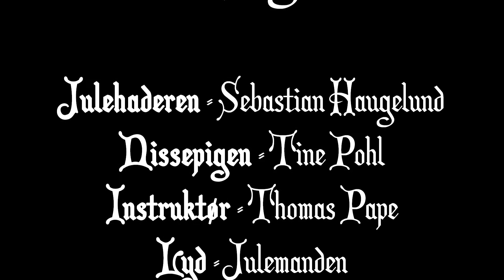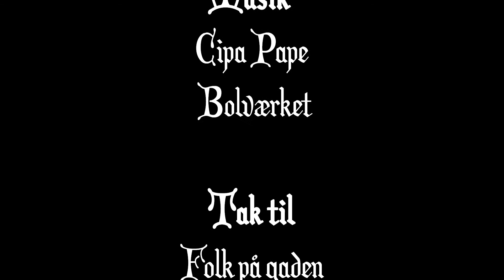Jul på gaden - 2. December | Børnenes U-landskalender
"Børnenes U-landskalender"
Med Lina Beekhuijzen som Julekalenderpigen.

Følg med i næste afsnit af den spændende julekalender!

Julehaderen - Sebastian Haugelund
Nissepigen - Tine Pohl
Instruktør - Thomas Pape
Lyd - Julemanden

Gæst
Lina Beekhuijzen
som
"Pigen med julekalenderen"

Prod. Ass.
Klavs H. Christensen
Emma Skamstrup

Musik
Cipa Pape
Bolværket

Tak til
Folk på gaden
Myanmar
Louis Nielsen